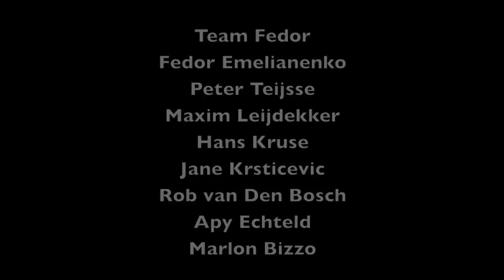VitalSkills Fedor Emelianenko - Team Fedor Japan vlog part 2.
Part 2 of the vlog in Japan see exclusive behind the seen footage of Fedor and his team. This takes place on NYE as the main event in dream in tokyo. An outstanding performance of Fedor and his team.

Team Fedor
Fedor Emelianenko
Peter Teijsse
Hans Kruse
Maxim Leijdekker
Jane krsticevic
Rob van Den Bosch
Apy Echteld
Marlon Bizzo